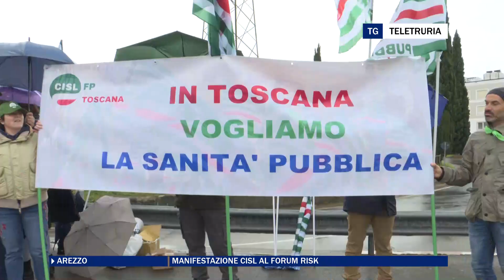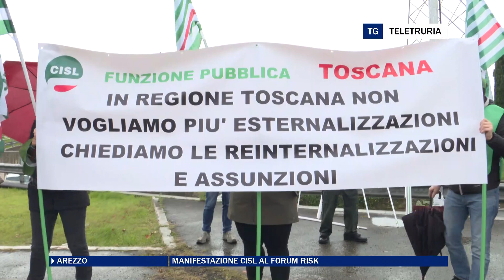Cisl al Forum Risk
Nel giorno di apertura del Forum Risk, fuori dal Centro Affari, manifestazione regionale della Cisl per denunciare l'eccessiva esternalizzazione dei servizi sanitari